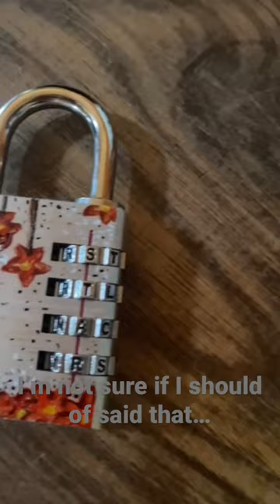Decorating my NEW lock for locker